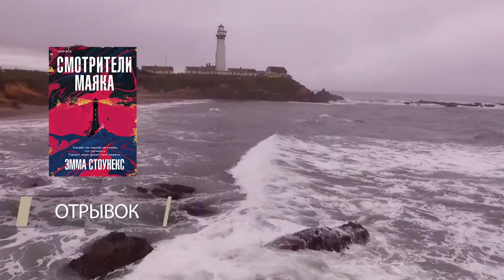Обзор книг #23 | «Ревность и другие истории», «Подарок», «Блюстители», «Смотрители маяка».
В этом выпуске нашего книжного обзора, наш книжный эксперт - Алексей Смирнов, расскажет о четырёх книгах. Ю. Несбё  «Ревность и другие истории», Себастьян Фитцек «Подарок», Джон Гришэм «Блюстители», Эмма Стоунекс «Смотрители маяка».

Этот обзор посвящён новинкам этой осени. Все они относятся  к детективному жанру.

Первая книга нашего обзора - зарубежный детектив «Ревность и другие истории» от норвежского автора.
Ломая стереотипы, пренебрегая правилами жанра, он показывает человека так откровенно, как если бы мы сами смотрели в зеркало, боясь себе признаться.
Семь криминальных историй, объединенных темой ревности: чувства древнего, сильного, болезненного.
Среди героев Несбё есть и циники, и простаки, но они всегда поступают непредсказуемо — даже для самих себя, потому что перед зеленоглазым чудовищем человеческая логика бессильна.

Ещё один зарубежный детектив с захватывающим сюжетом.
Милан Берг стоит на светофоре, когда рядом с ним останавливается машина. На заднем сиденье испуганная девочка. В отчаянии она прижимает к стеклу листок бумаги. Крик о помощи? Милан не может прочитать послание — потому что он неграмотный! Один из шести миллионов неграмотных людей в Германии. Однако ему ясно: девочке грозит смертельная опасность. Поиски пленницы и попытки ей помочь превращаются для Милана в кошмарную одиссею, в конце которой его ждет жестокое открытие: иногда правда непереносимо ужасна, чтобы жить с ней дальше, а неведение — самый большой подарок на свете.

Третья книга, о которой мы сегодня вам расскажем - «Блюстители».
22 года назад Куинси Миллер был приговорен к пожизненному заключению без права досрочного освобождения. Его обвинили в жестоком убийстве Кита Руссо, адвоката из небольшого города во Флориде. В этом деле не было ни надежных свидетелей, ни внятного мотива, а единственная улика сгорела в пожаре незадолго до суда.

В завершении познакомим вас с ещё одной мистической фантастикой от Эммы Стоунекс - «Смотрители Маяка».
Сюжет, в ходе которого читатель окунается в прошлое и сталкивается с тайнами, которые герои пытались скрыть. Невероятно захватывающая и интересная книга.

00:00
00:32 - Ю. Несбё "Ревность и другие истории"
01:57 - Отрывок "Ревность и другие истории"
03:10 - Себастьян Фитцек "Подарок"
04:56 - Отрывок "Подарок"
06:00 - Джон Гришэм "Блюстители"
07:14 - Отрывок "Блюстители"
08:34 - Эмма Стоунекс "Смотрители маяка"
10:11 - Отрывок "Смотрители маяка"

Ю. Несбё «Ревность и другие истории»